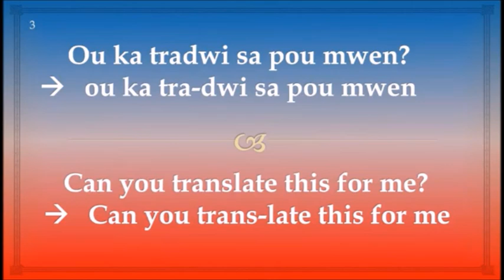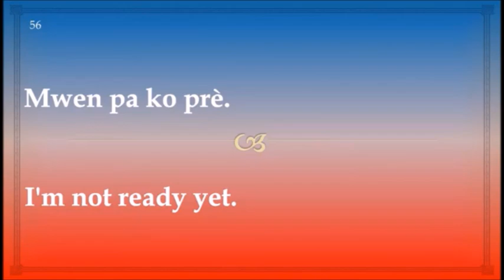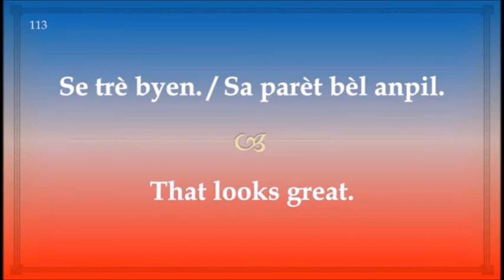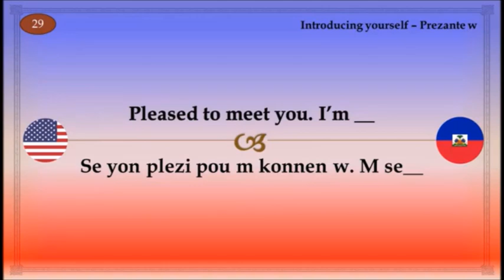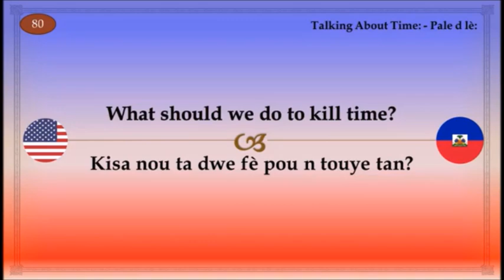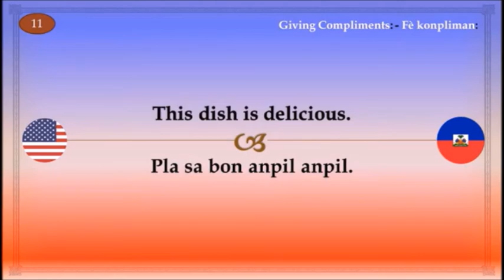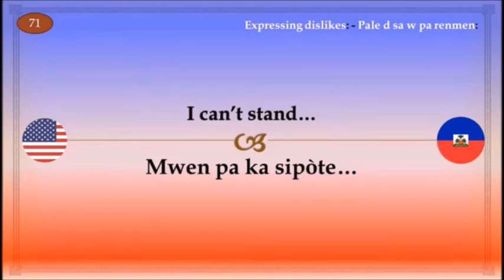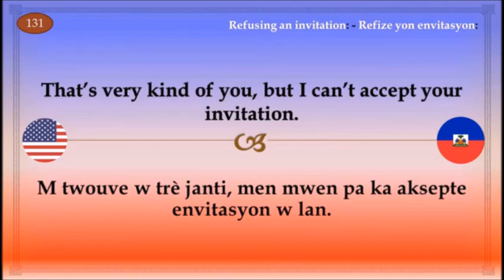Haitian Creole phrases for intermediate level - phrases for intermediate level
The most important phrases you need to boost your learning process in Haitian Creole.
Fraz enpòtan ou bezwen yo pou bouste pwosesis aprantisaj anglè w la.
pwononsiyasyon

2- Pwonon pèsonèl yo
3- Posesif yo nan lang anglè a
4- Adjektif demonstratif yo
5- Pwonon reflechi yo
6- Atik defini an
7- Atik endefini an
8- Prepozisyon yo
9-Prepozisyon ajan yo
10- Fòmasyon plriyèl Non yo
11- Diferans ant Non pwòp ak Non komen an anglè
12- There be
13- Kantifikatè yo
14- pozisyon Adjektif yo
15- 60 vèb ki pi enpòtan
16- Vèb "to be"
17- Vèb "to do"
18- Vèb "to have"
19- Fè fraz & vèb modal yo
20- enperatif la
21 e 23-  Itilizasyon tan prezan yo
24- Aprann konte de 0 a kote konte fini an
25- Òdinal yo
Videyo sa prezante w 25 leson ki pou ede w metrize gramè anglè a nan nivo bazik.
Kijan pou sèvi avè l?
Pa gade tout leson an yon sèl jou. Pran san w, pran tan w pou ou ka byen pran yon ti pati tankou deh leson pa jou konsa w ap ka pi byen wè pwogrè w yo.
Pa bliye fè zanmi w jwenn leson sa yo pou nou ka aprann ansanm.